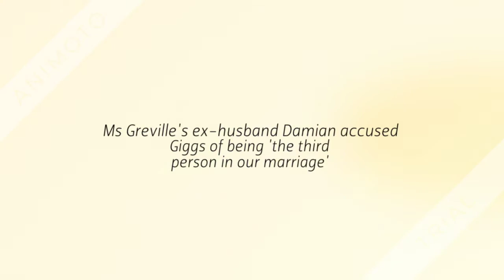Newly-divorced Ryan Giggs hires the glamorous PR girl Kate Greville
Giggs showered her with gifts while ex-wife Stacey divorced him for cheating
Ryan Giggs and Kate Greville grew close as the footballer's marriage crumbled
Divorcee Ms Greville is now head of PR and Communications at GG Hospitality
Giggs, 44, was yesterday pictured dropping her off at work in his Range Rover
Giggs' marriage to Stacey collapsed after he was accused of several affairs, including with his brother's wife

Newly-divorced Ryan Giggs hires the glamorous PR girl who he showered with gifts during flirty friendship as his marriage broke down

Ryan Joseph Giggs, OBE is a Welsh football coach and former player who is the co-owner of Salford City. He played his entire professional career for Manchester United.